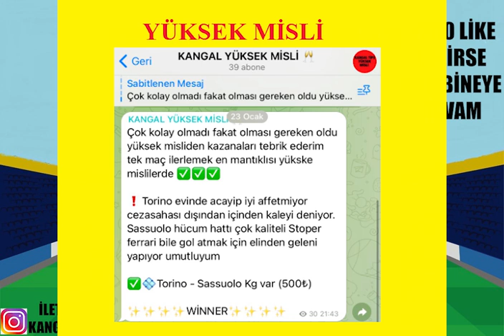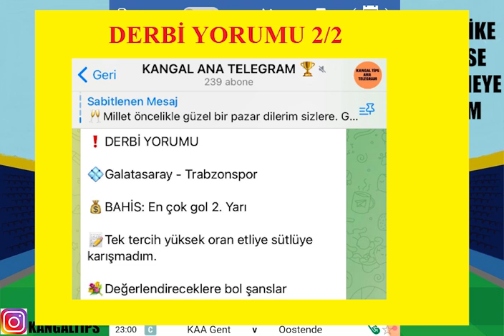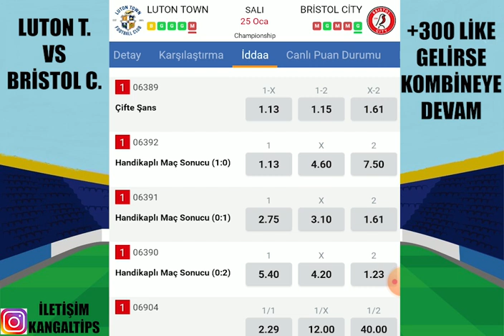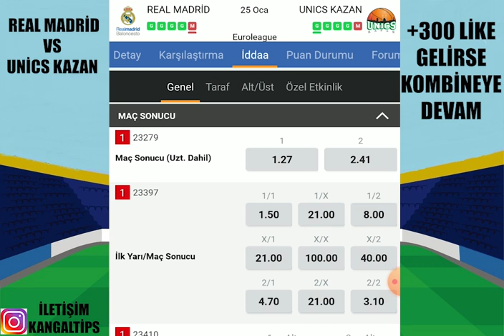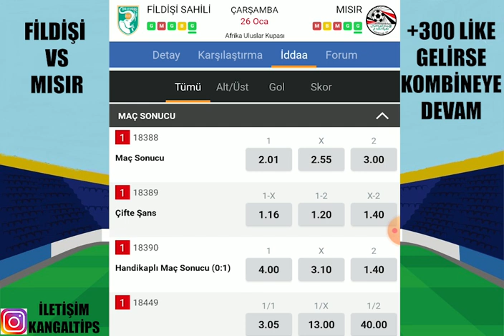BU MAÇLARDA EKMEK VAR ! 26 OCAK 2022 İDDAA TAHMİNLERİ